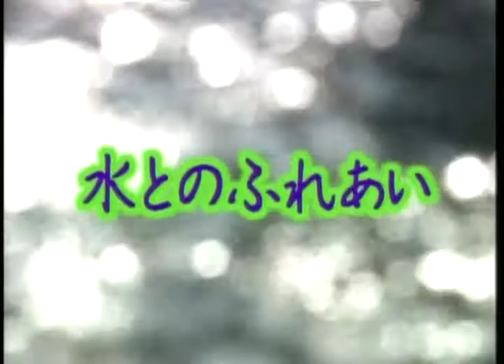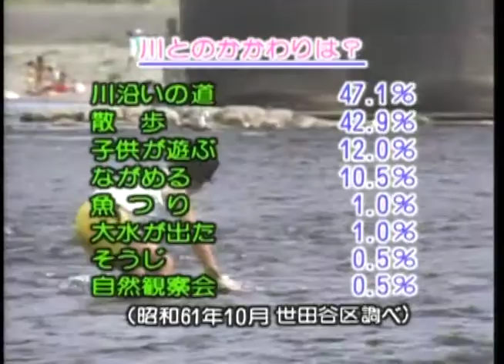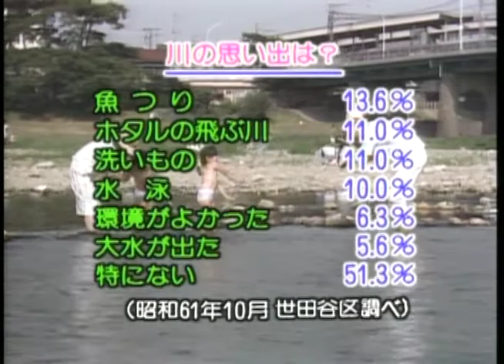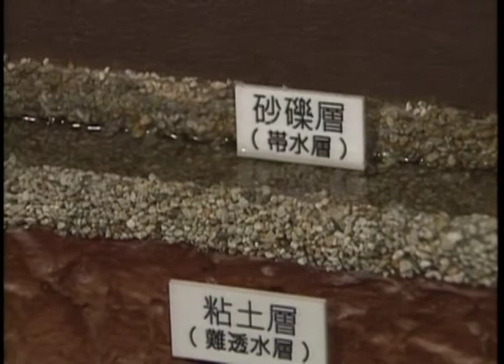「風は世田谷」～第２５０回～水とのふれあい（平成2年7月26日放送）